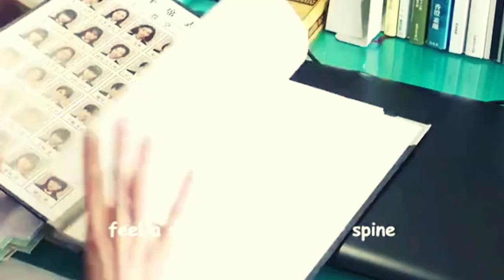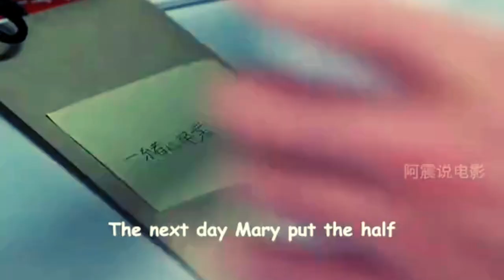The teacher stuck in a cycle where she gets killed by her students once a year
Kujo Rina is a chemistry teacher and the homeroom teacher for Horai High School's 3rd grade D class. She has no connection with her students. On the day of the school's graduation, Kujo Rina is pushed off the fourth floor and falls. She notices a school uniform sleeve on the individual who pushed her. At the time, she questions why she was pushed and expresses her desire not to die.